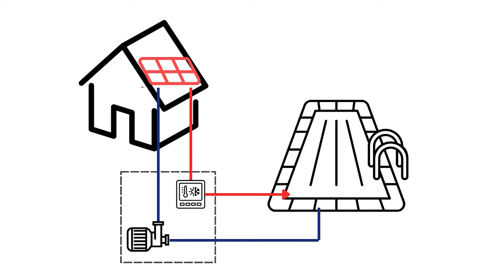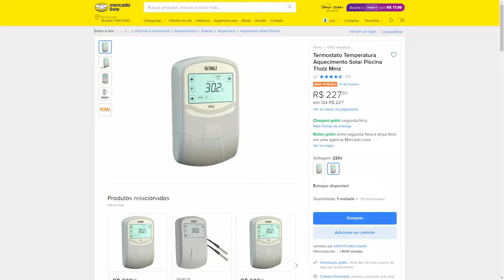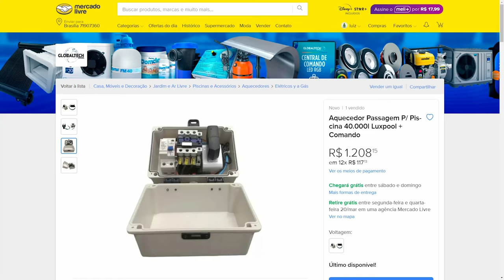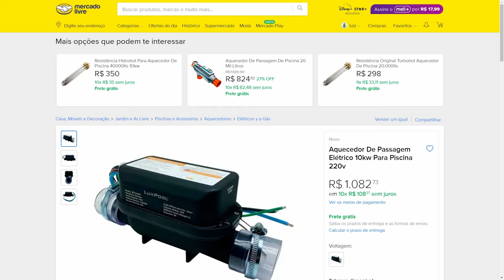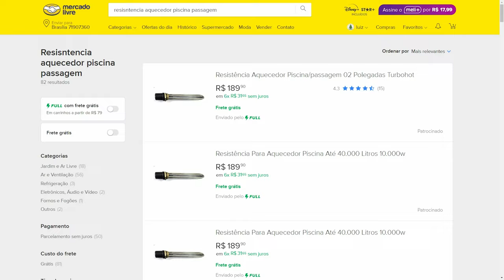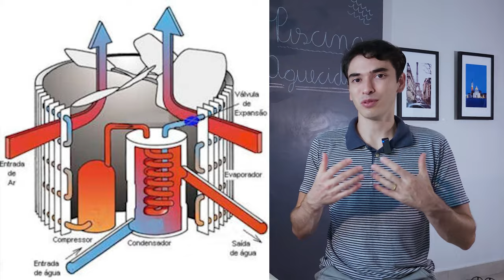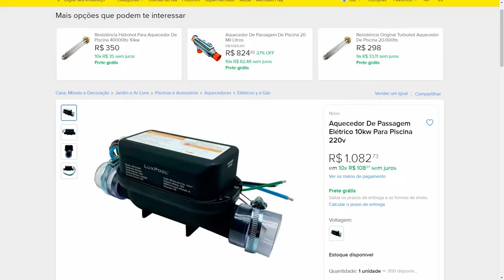Aquecimento PISCINA: tipos de aquecedor | quanto custa? como funciona? qual é mais econômico?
Já que você não gosta de dicas assim, então NÃO CLIQUE

Aquecer uma piscina é mais do que simplesmente elevar a temperatura da água; é criar um ambiente de conforto e relaxamento que transforma uma simples piscina em um verdadeiro oásis dentro de sua própria casa. A experiência de mergulhar em uma piscina aquecida não só proporciona momentos de prazer e relaxamento, mas também reúne famílias e amigos em torno de momentos compartilhados de diversão e conexão.

Ao considerar os diferentes sistemas de aquecimento disponíveis, como aquecimento solar, elétrico de passagem e trocador de calor, é essencial avaliar não apenas o custo inicial e a eficiência energética, mas também a manutenção necessária e a durabilidade do sistema ao longo do tempo. Afinal, investir em aquecimento de piscina é investir no seu estilo de vida e no valor da sua propriedade, criando um espaço que pode ser desfrutado durante todo o ano, independentemente das condições climáticas.

Além disso, explorar combinações de sistemas de aquecimento, como a integração de aquecimento solar com elétrico de passagem ou trocador de calor com uma usina fotovoltaica, pode oferecer uma solução ainda mais eficiente e sustentável, reduzindo os custos operacionais e minimizando o impacto ambiental.

Em última análise, uma piscina aquecida não é apenas um luxo, mas sim um investimento em qualidade de vida e bem-estar. É um espaço onde memórias preciosas são criadas e onde momentos de alegria e descontração são compartilhados. Portanto, ao considerar o aquecimento de sua piscina, lembre-se de pensar não apenas nos números, mas também no valor emocional que esse investimento pode trazer para você e sua família.

00:00 tipos de aquecimento piscina
00:33 aquecedor solar de piscina
01:40 custos de aquecimento solar para piscina
03:25 aquecimento de piscina fácil e rápido
04:25 custos de aquecedor elétrico de passagem
05:45 aquecedor trocador de calor
07:25 aquecedor mais eficiente
08:10 custos de aquecedor de piscina trocador de calor
08:40 aquecimento mais prático e econômico
10:21 aquecimento de piscina mais prático e confortável
11:50 custos de energia fotovoltaica
12:44 por que aquecer a sua piscina

Nesse vídeo você também vai encontrar:
Qual o melhor sistema aquecimento de piscina?
Qual a forma mais barata de aquecer uma piscina?
Quanto custa o aquecimento de uma piscina?
O que fazer para deixar a água da piscina mais quente?
aquecimento piscina solar
aquecimento de piscina elétrico
qual o melhor sistema de aquecimento para piscina
aquecimento piscina valor
como aquecer água da piscina
qual a melhor placa de aquecimento solar para piscina
aquecimento piscina trocador de calor
aquecer piscina com serpentina
sistema de aquecimento de piscina